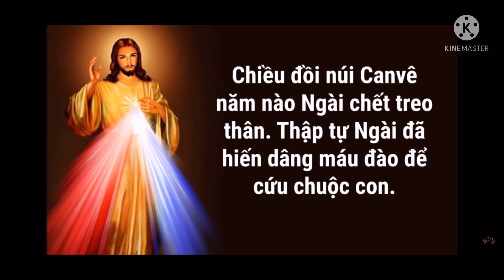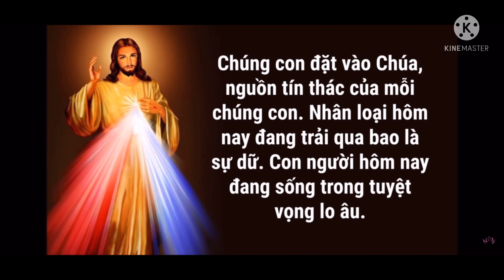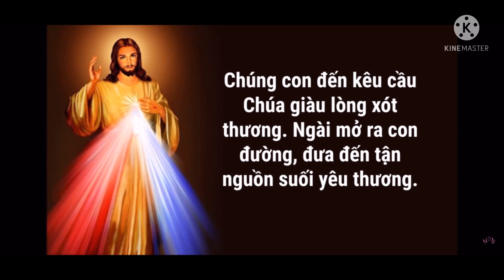✅🟢🟢KINH LÒNG CHÚA THƯƠNG XÓT, mời mọi người đọc 20 phút mỗi ngày.